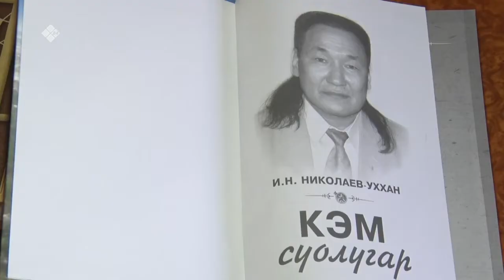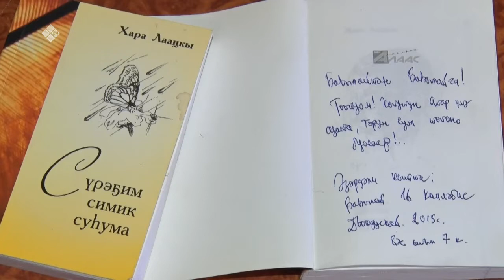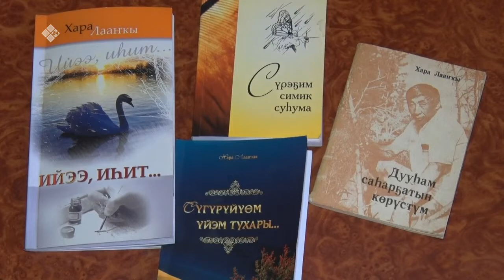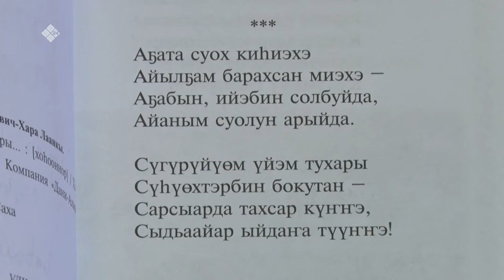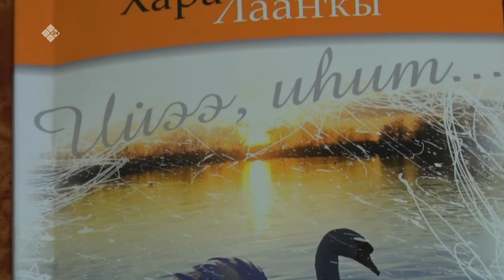«Дойдум дьоно» биэриигэ: Поэт Харлампьев Василий Пудович-Хара Лааҥкы (18.02.22)